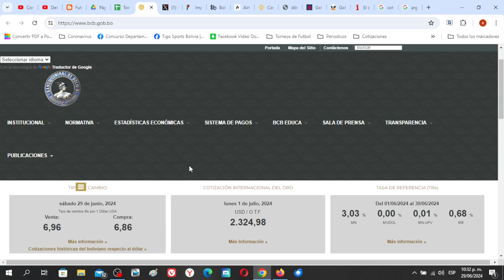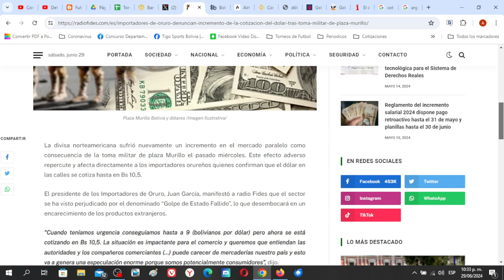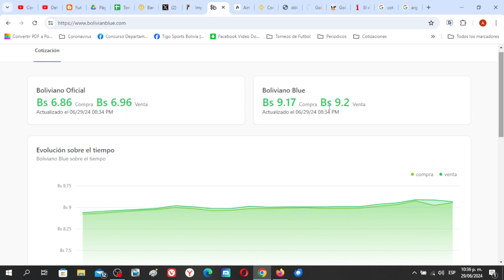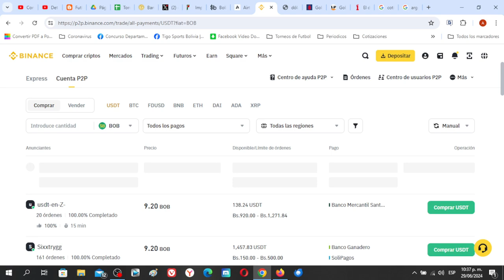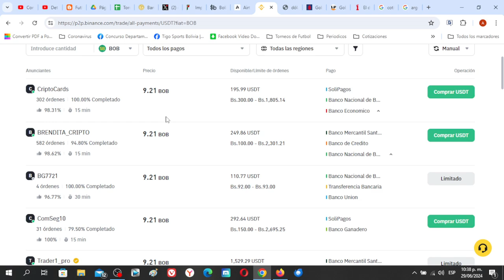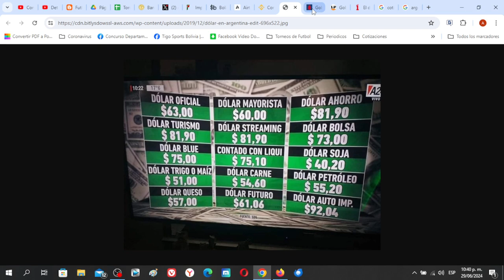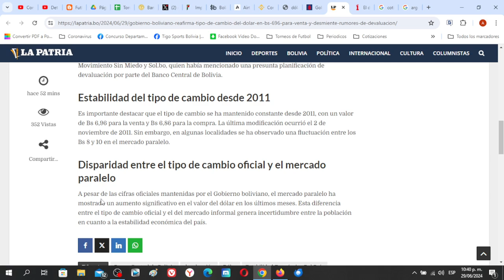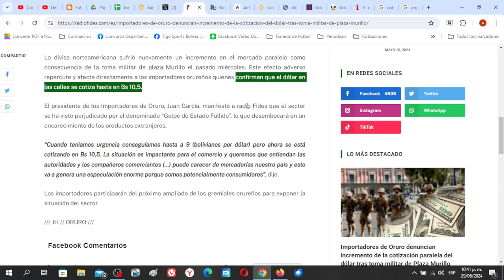¿Cuánto vale el Dólar luego del Golpe de Estado en Bolivia?, ¿de donde saca sus datos Bolivian Blue?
Luego de lo que paso en Plaza Murillo el 26 de junio la cotización del dólar subió entre jueves y viernes, pero volvió a bajar en algunos lugares y subió en otros.

Tambien explico de donde saca sus datos Bolivian Blue que es la pagina que muchos estan utilizando para referenciar la cotizacion del dolar.